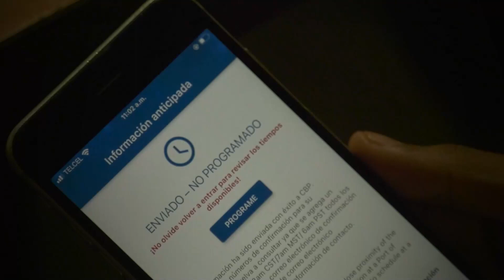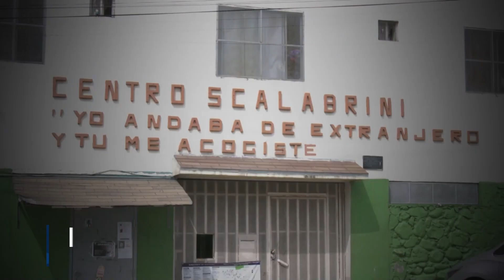Organizaciones de apoyo al migrante en Tijuana levantan la voz contra el gobierno de México y EE.UU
En una rueda de prensa llevada a cabo esta mañana y liderada por diversas asociaciones que respaldan a la comunidad migrante, se destacó la creciente falta de información sobre las políticas migratorias de Estados Unidos y las nuevas medidas adoptadas por la administración de Joe Biden. Este evento tuvo lugar en un contexto en el que recientemente se ha implementado una orden ejecutiva que limita las solicitudes de asilo cuando los cruces fronterizos irregulares superan los 2500.